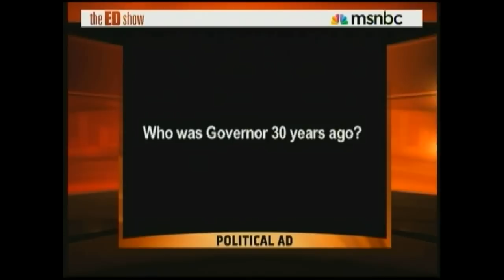Stephanie Miller on "The Ed Show" 10-26-10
Appearance on MSNBC's "The Ed Show" hosted by Ed Shultz, October 16, 2010.  More at StephanieMiller.com & Shane-O.com.  Twitter @SMShow, @RadioGuyChris & @FunkedInDaHead.